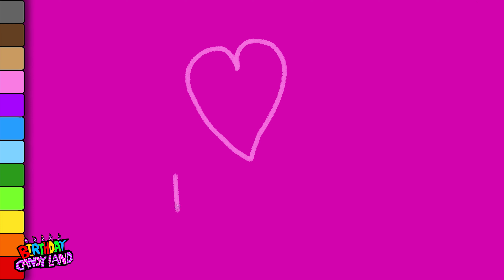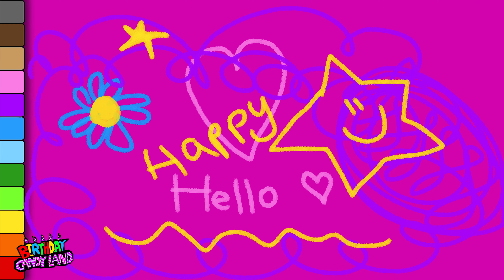Learn Colors for Kids and Color this Hammer Colouring Pages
Learn Colors for Kids and Color this Hammer Coloring Page for Children | Coloring Videos for Kids